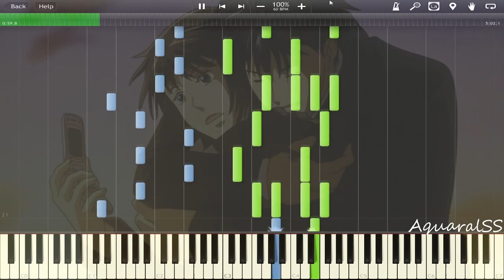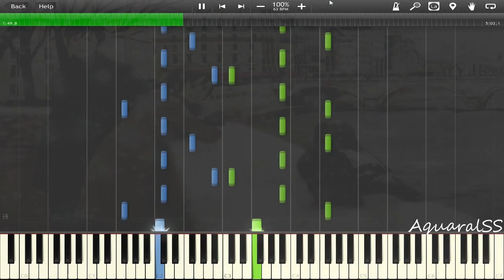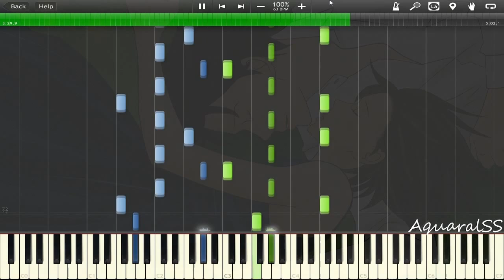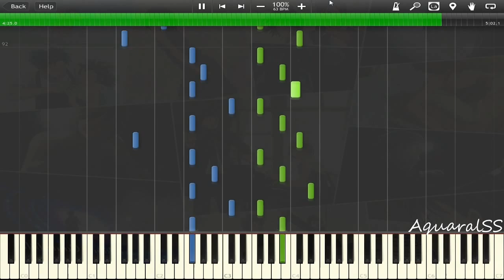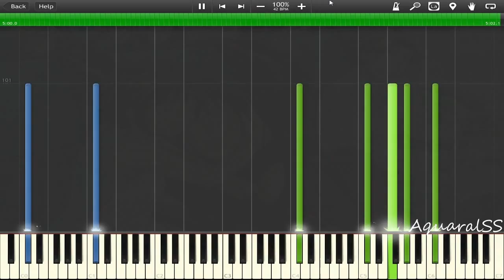[Synthesia] Nodame Cantabile - Allegro Cantabile (Piano Tutorial + DPS)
Composed By: Suemitsu & The Suemith
Piano Arr. & Trans. By: Josh Agarrado
Extra: The opening theme of season one was "Allegro Cantabile" by Suemitsu & The Suemith, and the ending themes were "Konna ni Chikaku de..." by Crystal Kay (episodes 1--12), "Sagittarius" by Suemitsu & the Nodame Orchestra (episodes 13--22), and "Allegro Cantabile" by Suemitsu & The Suemith (episode 23).